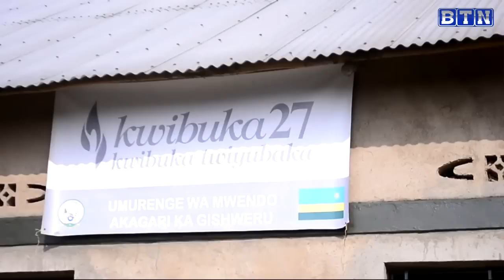Uko umwana yatemye umugabo waruje gusambana na nyina nyuma yuko se apfuye